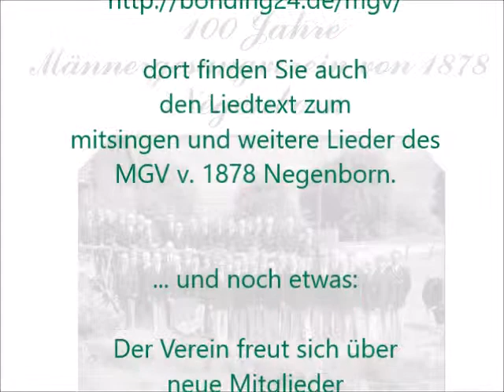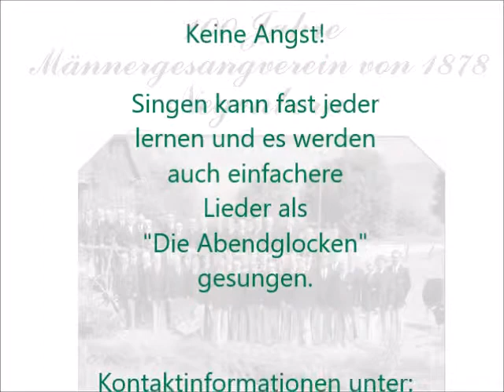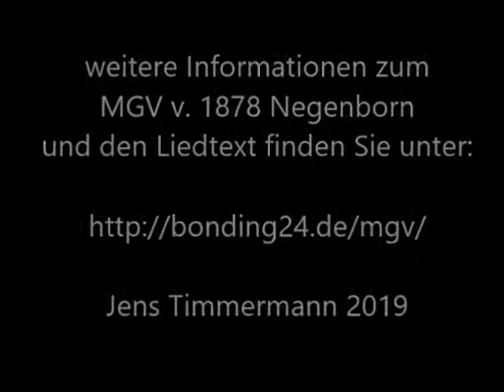Die Abendglocken gesungen vom Männergesangverein von 1878 Negenborn (bei Holzminden)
"Die Abendglocken". Für mich eines der schönsten Chorlieder, ist eine altrussische Volksweise. Hier hören Sie eine wunderschöne Aufnahme des Liedes gesungen vom Männergesangverein (MGV) von 1878 Negenborn (bei Holzminden) anlässlich des 100-jährigen Bestehens (1978). Wenn Sie mehr über den Verein erfahren möchten, besuchen Sie sie die Seite,

Hier finden Sie auch den Text des Liedes zum mitsingen! Viel Spaß beim zuhören!